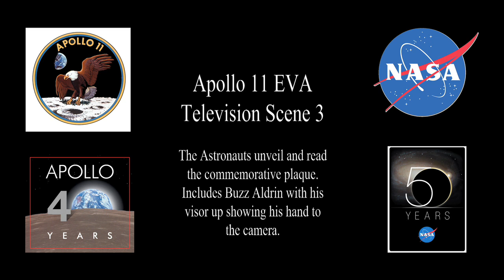We Came In Peace For All Mankind - Neil Armstrong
Credit: NASA
Partially restored video of Astronauts Buzz Aldrin and Neil Armstrong unveil the commemorative plaque.